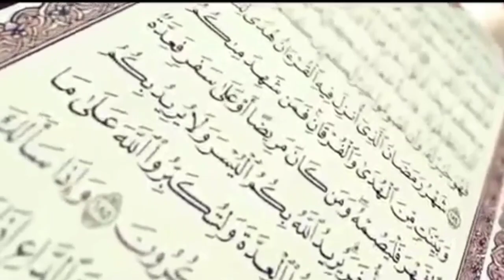Peserta ke 125 Lomba virtual ngaji baca al quran (Anindya Kategori Tk) Dari kismantoro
PESERTA KE 125

NAMA :ANINDYAAZKA SALSABILA
UMUR : 5 thn
KELAS :TK
ALAMAT :KISMANTORO

@gaya bonsai official